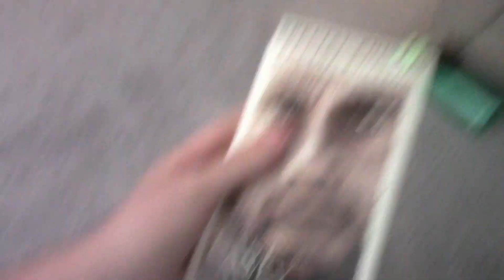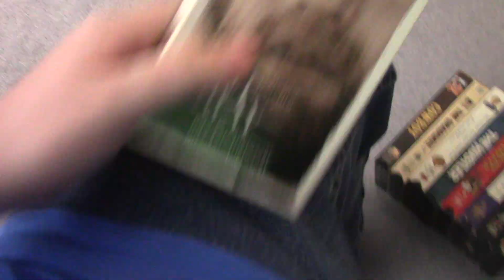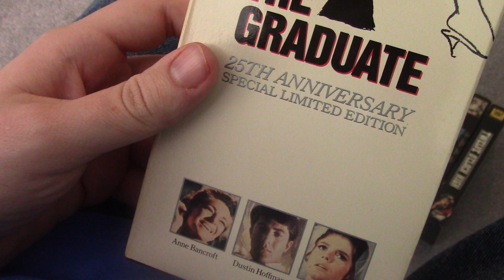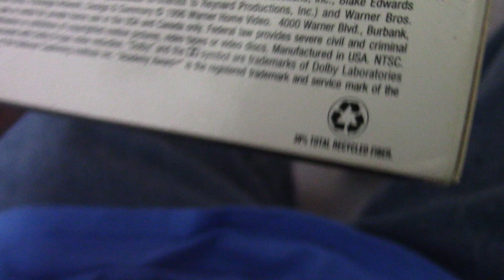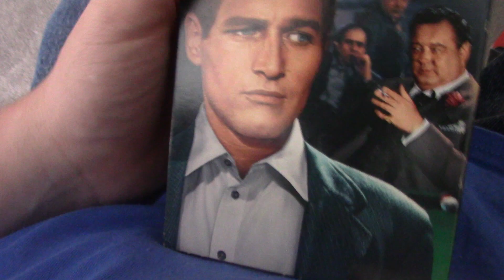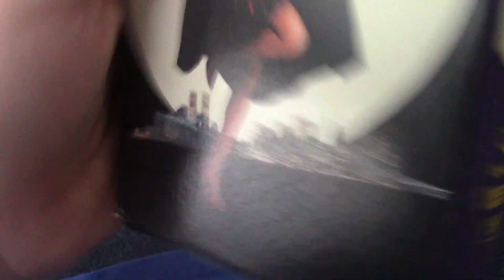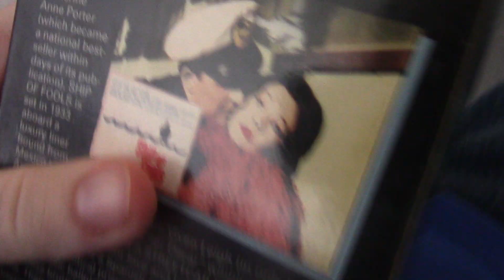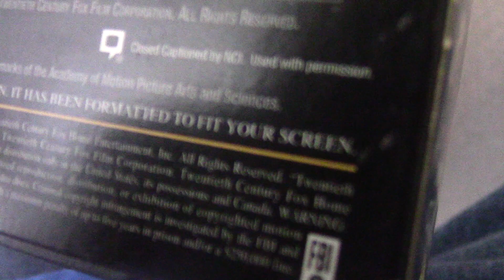VHS Update (2021-05-08)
Got 9 VHS tapes from a yard sale!

Zachary Donaldson
800 Crestwood Ct S APT 807